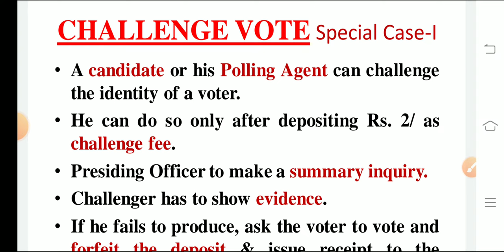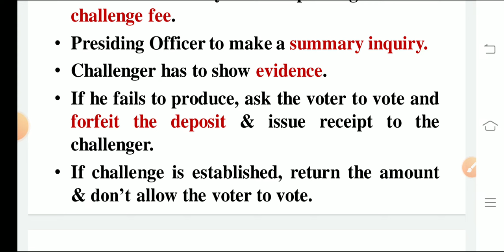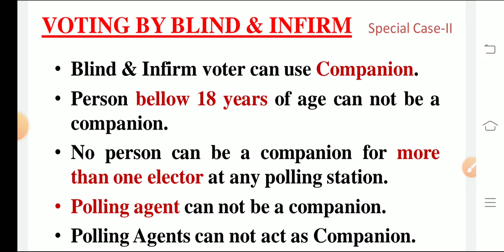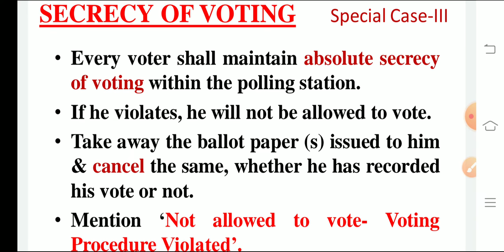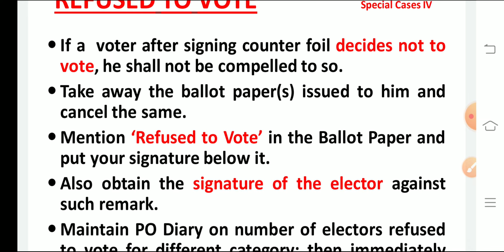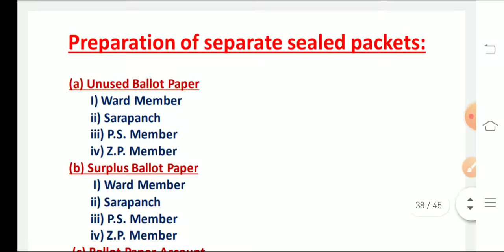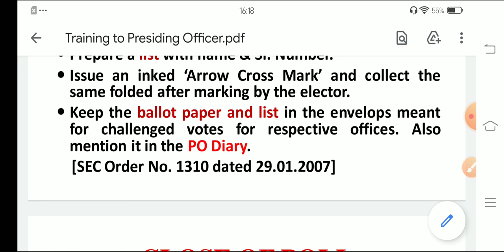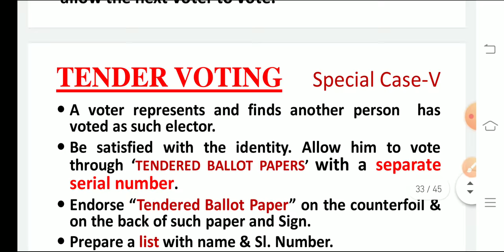special cases like challenge, blind ,tender, refuse and secrecy of vote ।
CHALLENGE VOTE Special Case-
• A candidate or his Polling Agent can challenge
the identity of a voter.
He can do so only after depositing Rs. 21 as
challenge fee.
Presiding Officer to make a summary inquiry.
Challenger has to show evidence.
If he fails to produce, ask the voter to vote and
forfeit the deposit & issue receipt to the
challenger.
• If challenge is established, return the amount
& don't allow the voter to vote.

VOTING BY BLIND & INFIRM Special Case-11
Blind & Infirm voter can use Companion.
Person bellow 18 years of age can not be a
companion.
No person can be a companion for more
than one elector at any polling station.
Polling agent can not be a companion.
Polling Agents can not act as Companion.

SECRECY OF VOTING
Special Case-111
Every voter shall maintain absolute secrecy
of voting within the polling station.
If he violates, he will not be allowed to vote.
• Take away the ballot paper (s) issued to him
& cancel the same, whether he has recorded
his vote or not.
• Mention "Not allowed to vote- Voting
Procedure Violated'.
• Put your Signature below it.

REFUSED TO VOTE
Special Cases IV
• If a voter after signing counter foil decides not to
vote, he shall not be compelled to so.
• Take away the ballot paper(s) issued to him and
cancel the same.
• Mention 'Refused to Vote' in the Ballot Paper and
• Also obtain the signature of the elector against
such remark.
• Maintain PO Diary on number of electors refused
to vote for different category; then immediately
allow the next voter to vote.

TENDER VOTING
Special Case-V
• A voter represents and finds another person
has
voted as such elector.
• Be satisfied with the identity. Allow him to vote
through 'TENDERED BALLOT PAPERS' with a separate
serial number.
• Endorse "Tendered Ballot Paper" on the counterfoil &
on the back of such paper and Sign.
• Prepare a list with name & Sl. Number.
• Issue an inked Arrow Cross Mark' and collect the
same folded after marking by the elector.
• Keep the ballot paper and list in the envelops meant
for challenged votes for respective offices. Also
mention it in the PO Diary.
[SEC Order No. 1310 dated 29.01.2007] in